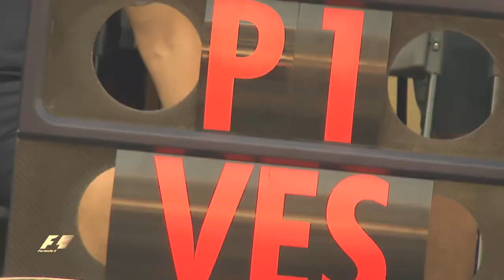Start of an Era - Max Verstappen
A compilation of Max Verstappen's journey to his maiden title.

Songs:
Coldplay - Every Teardrop is a Waterfall Avicii Tour Mix
Coldplay - Every Teardrop is a Waterfall (Wildstylez Bootleg)